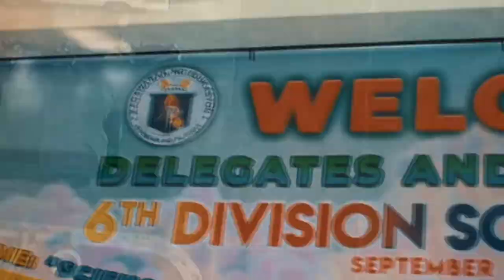6th Division Scilympics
NONSHS bags First Runner-Up in this year's 6th Division Scilympics at Victorias National High School!